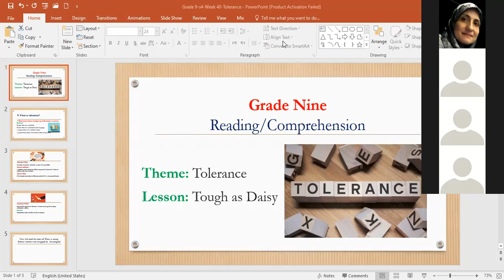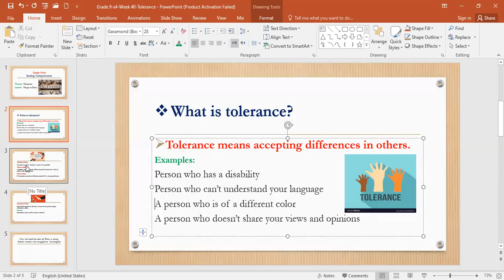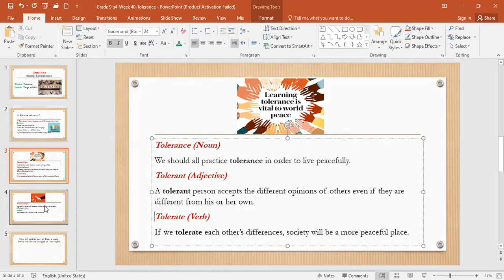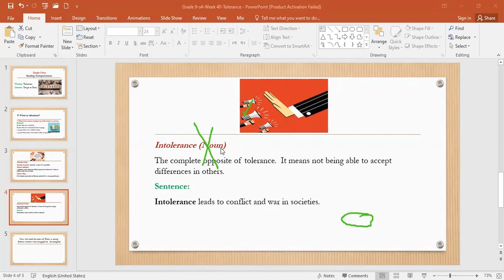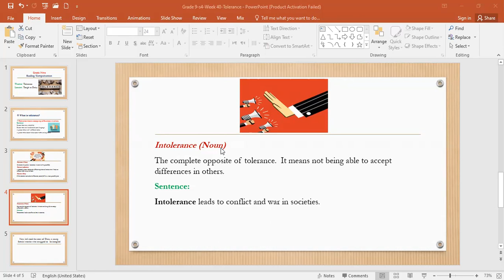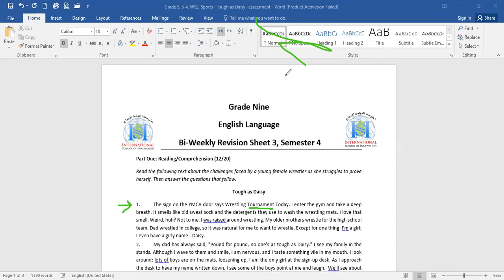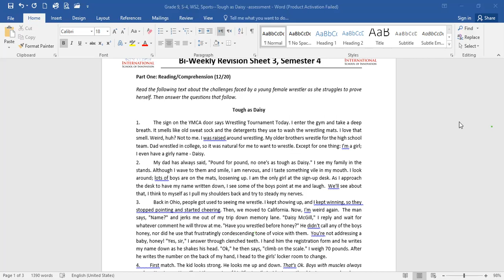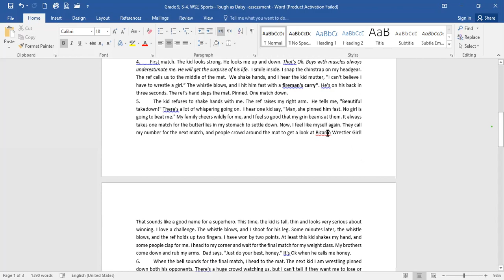Grade 9-wk39-Zoom-Tolerance-Tough as Daisy